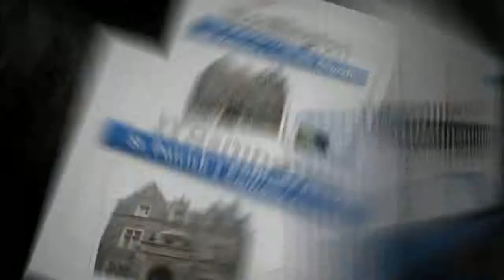St. Patrick's Catholic Church - Web